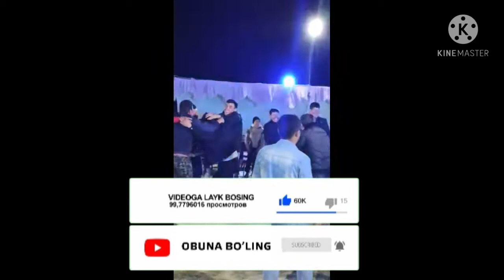Tüy shakarbuloq 1997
Assalomu-aleykum xammaga azizlar kanalga obuna bulib layk va qung'roq tugmasini bosib quying xammga raxmat